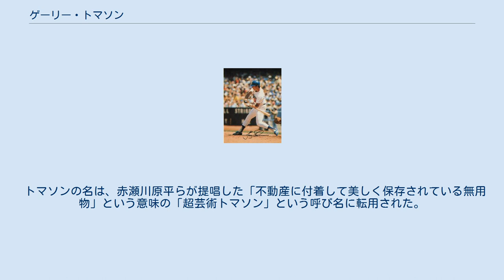ゲーリー・トマソン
ゲーリー・リー・トマソン（Gary Leah Thomasson, 1951年7月29日 - ）は、アメリカ合衆国出身の元プロ野球選手（外野手）。
 1972年から1980年までメジャーリーグでプレーし、ロサンゼルス・ドジャースをはじめ計4球団を渡り歩いた。
1978年にはニューヨーク・ヤンキースで優勝も経験している。
なお、この時のメンバーには後に巨人でもチームメートになるロイ・ホワイトがいた。
 1981年、読売ジャイアンツに入団。
引退した王貞治の穴を埋める存在として期待された。
しかしこの年、打率.261、本塁打20本を記録したものの、同時に三振132（当時の球団新記録）を喫し、大幅に期待を裏切り、「舶来扇風機」、「三振王」、「トマ損」、「害人」（外人のもじり）などと揶揄された。
また、守備でも、同年の日本シリーズでは、失点にからむ失策を記録した。
 2年目の1982年の出場は47試合にとどまり、さらに藤田元司監督とトラブルを起こしたため、同年限りで解雇。
 引退後は父から不動産業を継いだ（新宮正春『プロ野球を創った名選手・異色選手400人』講談社文庫、p487）。
 トマソンの名は、赤瀬川原平らが提唱した「不動産に付着して美しく保存されている無用物」という意味の「超芸術トマソン」という呼び名に転用された。